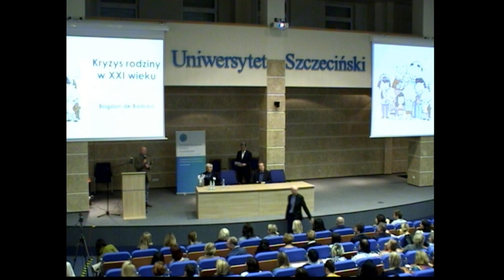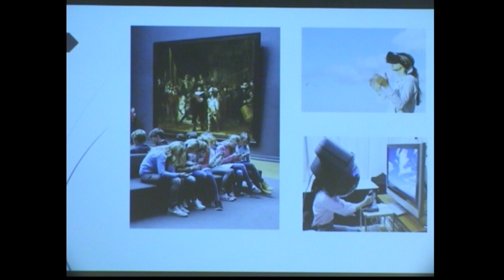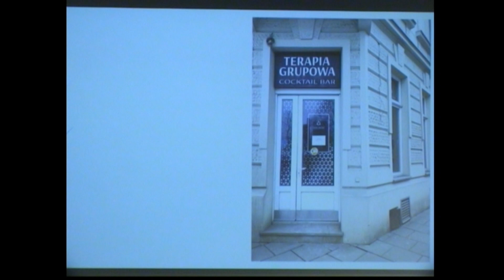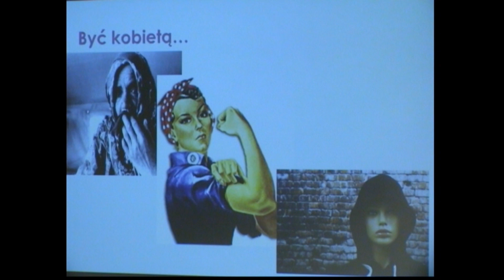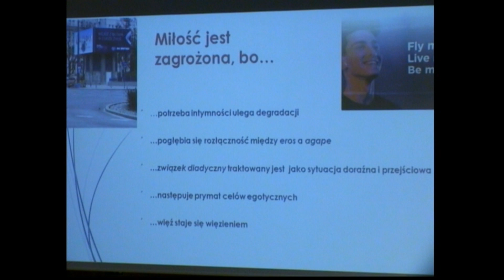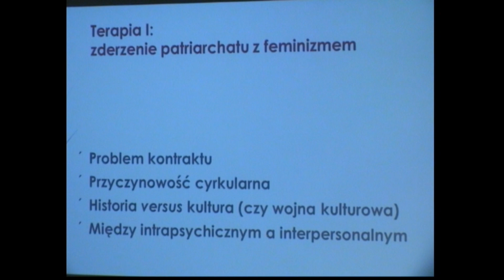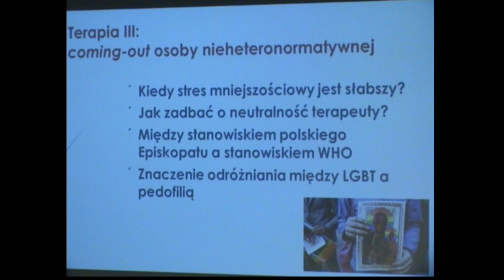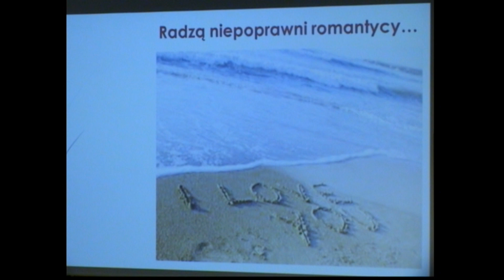Prof. Bogdan de Barbaro - Rodzina (i jej terapia) w czasach ponowoczesnych.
26 X 2019 r., podczas zorganizowanej z okazji X-lecia Zachodniopomorskiego Instytutu Psychoterapii Konferencji "Psychoterapia miejscem spotkania",  profesor Bogdan de Barbaro
przedstawił wykład "Rodzina (i jej terapia) w czasach ponowoczesnych".